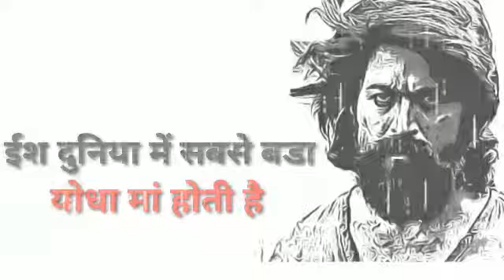🔥KGF mother motivational dialogue WhatsApp status🔥🔥KGF SAD MOTHER😓|| SENTIM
🔥KGF mother motivational dialogue WhatsApp status🔥🔥KGF SAD MOTHER😓|| SENTIMENT